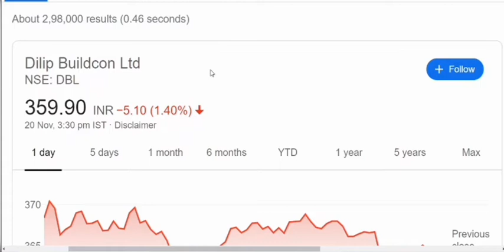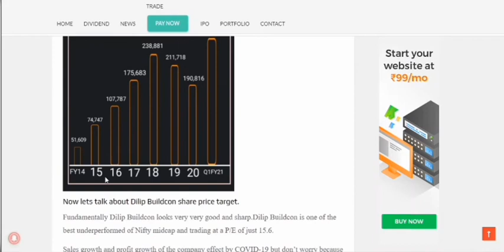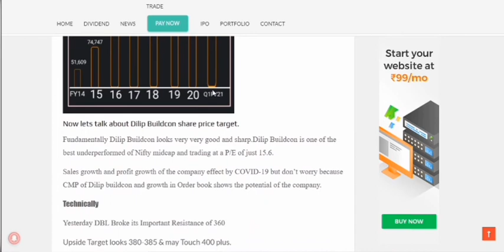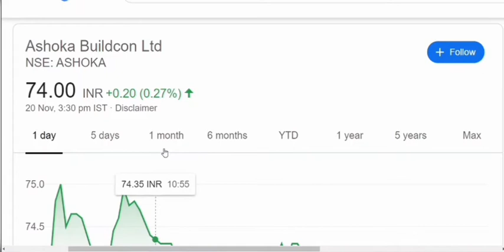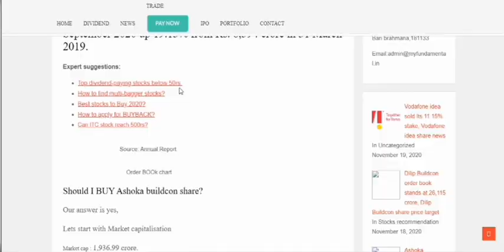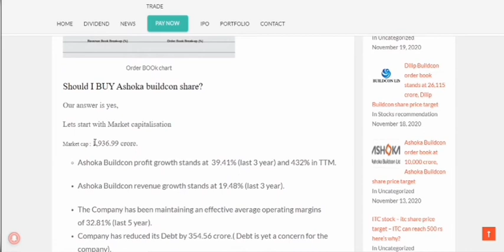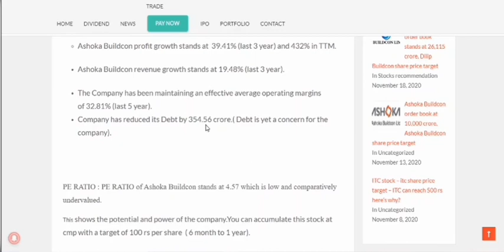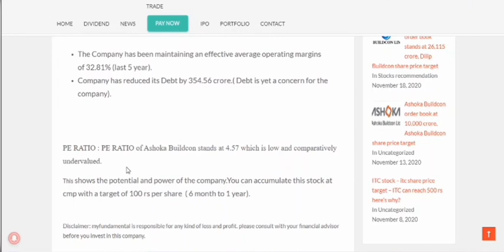Dilipbuildcon and Ashoka buildcon order book, Dilipbuildcon and Ashoka buildcon share news,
Dilipbuildcon share analysis, ashoka buildcon share price target